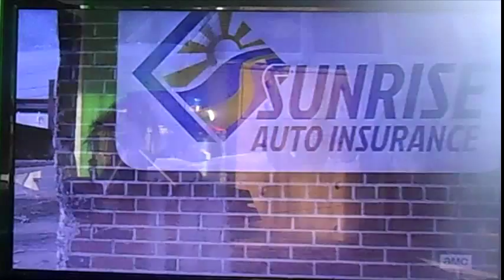(Vlog#7) Une journée normal avec moi!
bienvenue pour un nouveau vlog car ca fait un peu longtemps que j'ai pas vlogé alors on se retrouve pour mon 7ième vlog de la chaine j'espère que ca vous a plus et enjoy ! :)